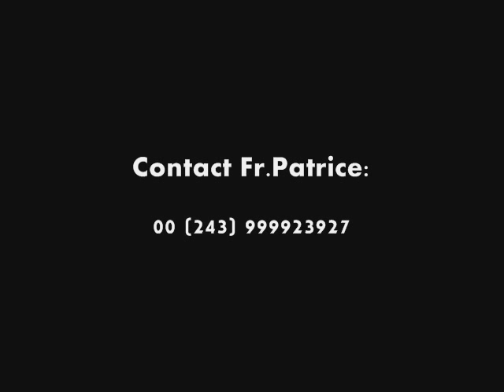frere patrice - interview fin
interview paris le 12/11/07